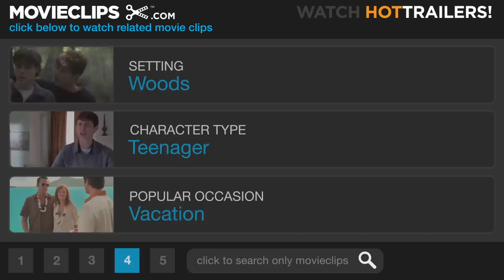Friday the 13th Part 2 (5/9) Movie CLIP - Vicky, Is That You? (1981) HD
CLIP DESCRIPTION:
Scott's (Russell Todd) fate is sealed when he goes out to investigate a mysterious sound outside.

FILM DESCRIPTION:
Two months after the events of the original Friday the 13th, Alice (Adrienne King), the lone survivor or Mrs. Vorhees' killing spree, meets a grisly end in her city apartment. Five years later, a new group of co-eds converges near Camp Crystal Lake, scene of the original massacre and the drowning of Jason Vorhees that preceded it. This time around, the horny collegians attend a nearby training school for camp counselors. As half the group parties in town, an unseen assailant picks off the other half one by one. Only when camp leader Paul (John Furey) and his girlfriend, Ginny (Amy Steel), return to camp do they uncover the identity of their stalker -- none other than Jason (Warrington Gillette) himself, alive but grotesquely deformed as a result of his childhood drowning. Flashbacks chronicle Jason's behind-the-scenes activities in the first film (perhaps explaining how his mother was able to throw the dead bodies of muscular youths through windows with such apparent ease). The young couple's only hope to defeat the fiend lies in psych major Ginny's insights in Jason's mental state.

CREDITS:
TM & © Paramount (1981)
Cast: Lauren-Marie Taylor, Russell Todd
Director: Steve Miner
Producers: Lisa Barsamian, Tom Gruenberg, Frank Mancuso Jr., Steve Miner, Dennis Stuart Murphy
Screenwriters: Ron Kurz, Victor Miller